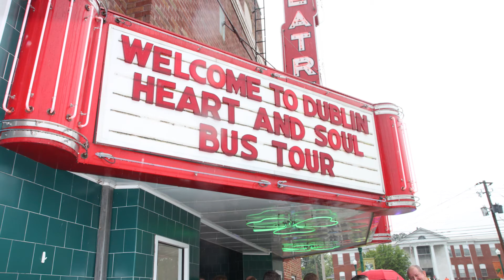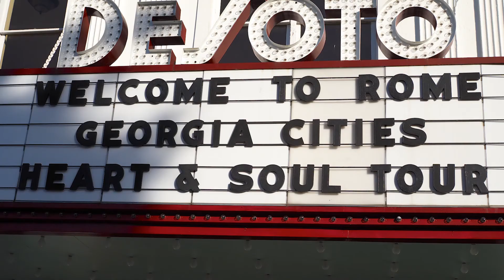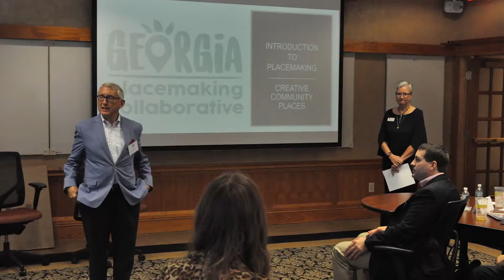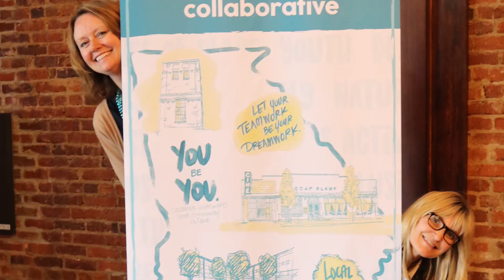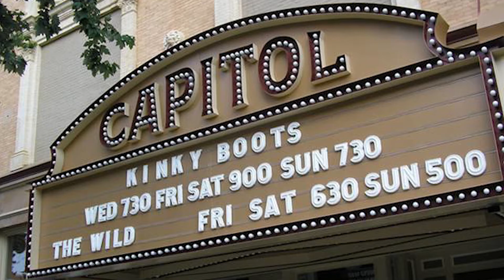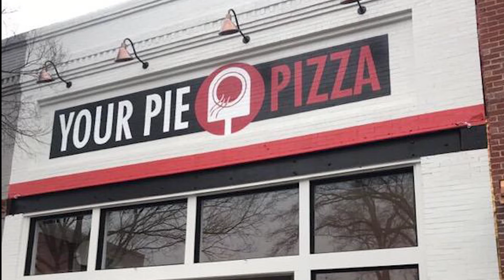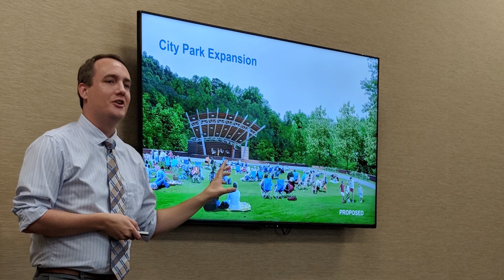GCF 20 year slideshow